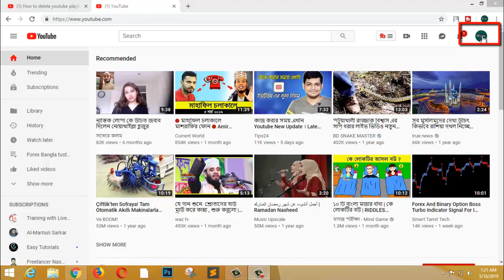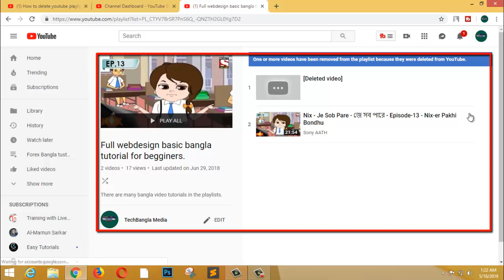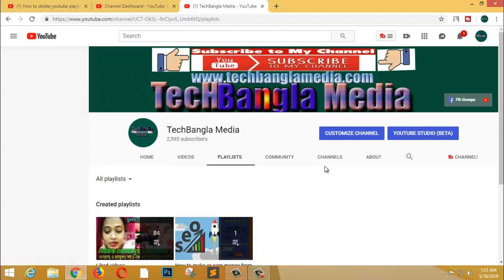How to delete your youtube channel video playlist? Bangla Tutorial